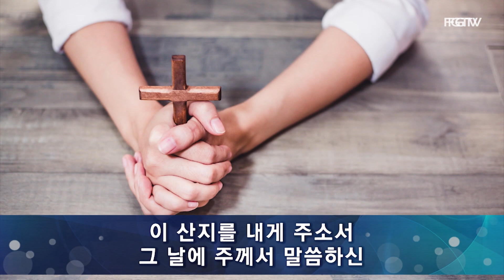여의도순복음교회 주일2부 경배와 찬양 2023.02.26.